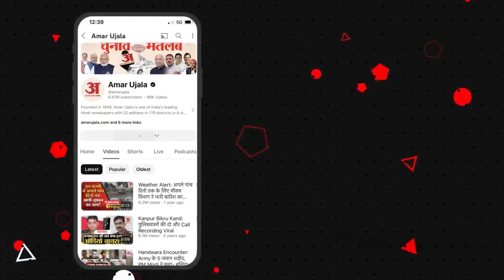Udaipur Incident: उदयपुर में हुई चाकूबाजी की घटना में घायल छात्र की मौत | Rajasthan News |Amar Ujala